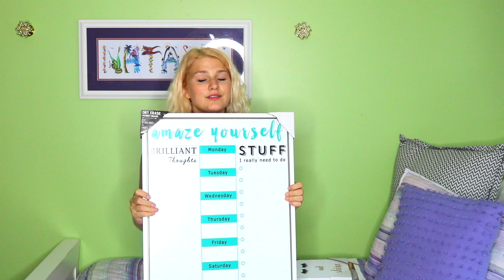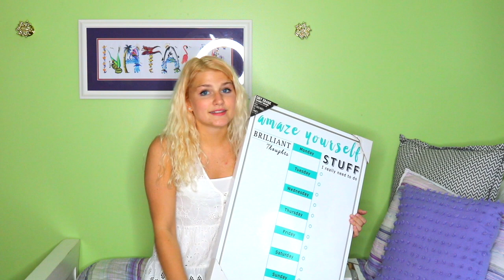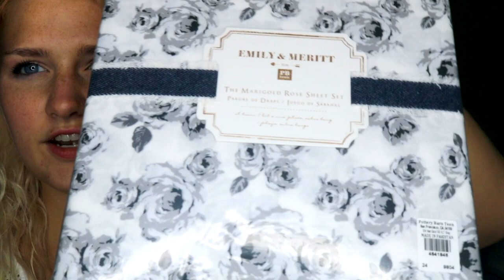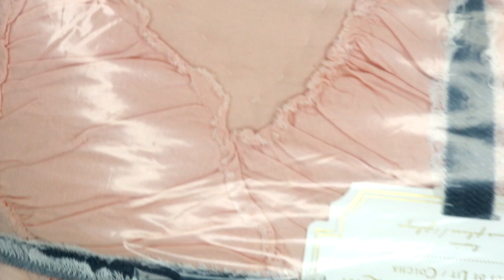COLLEGE DORM HAUL PT. 1 || What I bought for my freshman year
OPEN ME!

Hello Lovelies!! I so hope you enjoyed this college dorm haul! I have had so much fun shopping and CAN NOT wait for move in!! How many of you are headed off to college??

Also, all products I mentioned were bought with my own money and are listed down below

-Wall art (I couldn't find it online but TJ MAXX always has cute ones!!)

FAQS
~Camera I use: Canon t6i
~Editing software: used to be iMovie, now final cut pro
~Age: 18